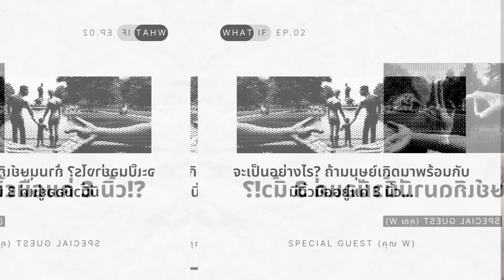จะเป็นอย่างไร? ถ้ามนุษย์เกิดมามีนิ้วแค่ 3 นิ้ว | What if? EP. 02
ติดตามซีรีส์ Pod Cast นี้ต่อได้ที่ช่องนี้เลย
ใครมีไอเดีย What if อะไรใหม่ ๆ แปลก ๆ ก็ Comment กันมาได้เลยนะครับ